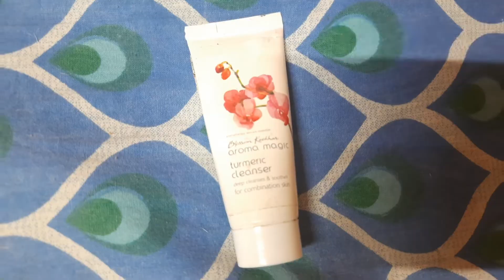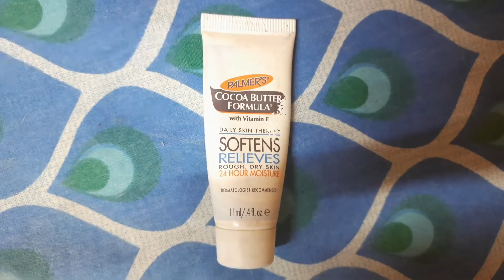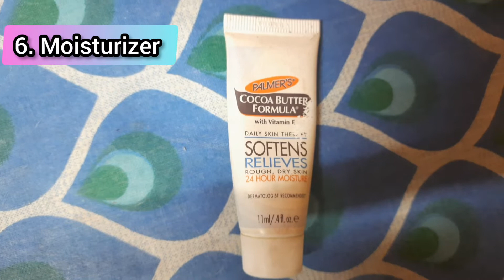My Summer Night Skincare Routine 2021 🌞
Today's video is all about My Summer Night Skincare Routine 2021

Summer Realted All My Videos Link :-

Summer Moring SkincareRoutine :-

Cucumber Toner For Summer :-

1 Minute Ice Facial Specially For Summer :-

Summer Essential:-

Girls Need To Carry In Her Bag During Summer:-